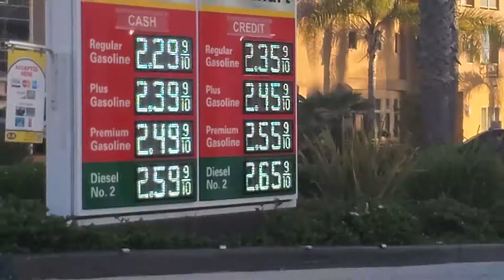50//50 Oceanside Edit